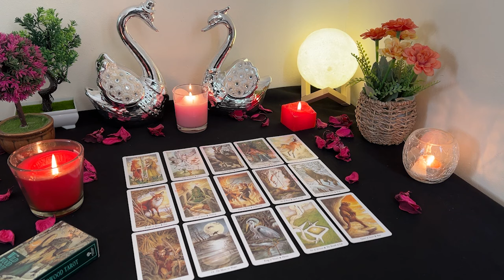AQUARIUS 💘 HELLO FUTURE MILLIONAIRE🤑 STEPPING IN2 UR MOST ABUNDANT TIME IN LOVE & LIFE🥰💰NEXT 7 DAYS